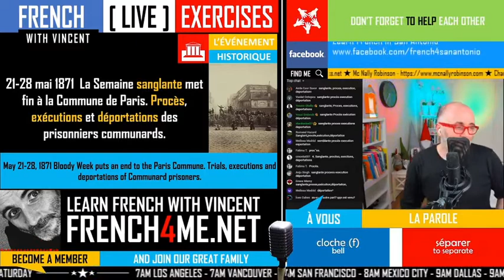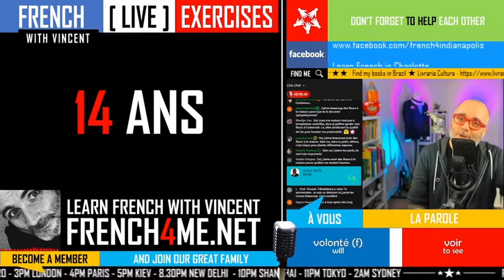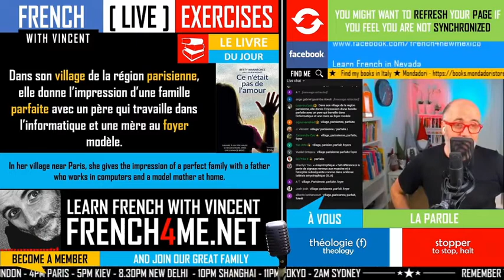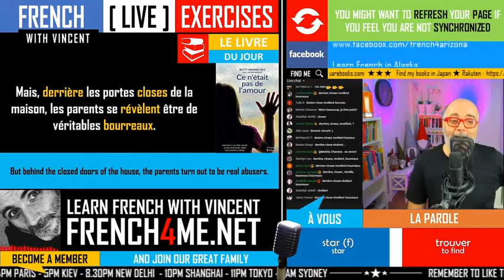Your daily 30 minutes of French exercises # 047